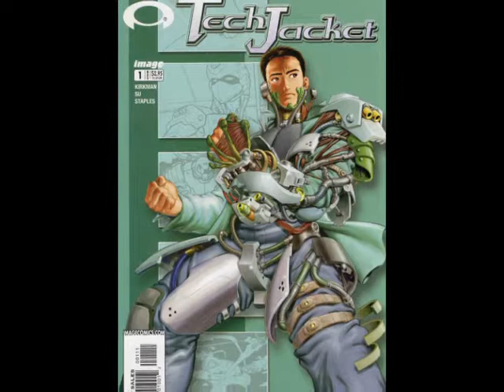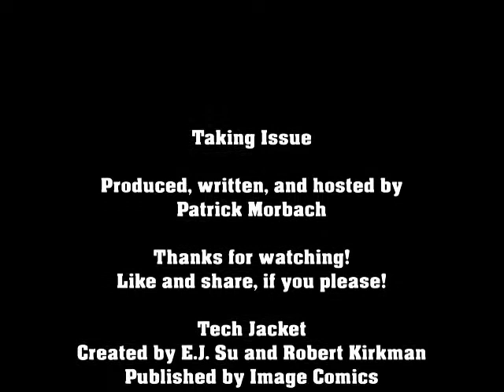Taking Issue: Tech Jacket #5-6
We wrap up the last of this story arc as Zack searches for his parents and has one last big fight. Will these prove more difficult than ending a war? Or...difficult at all?